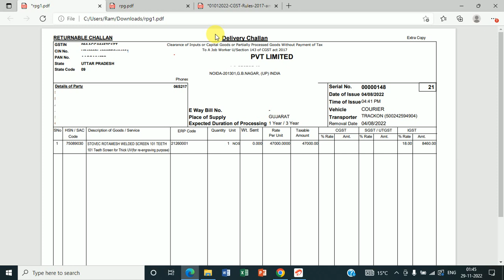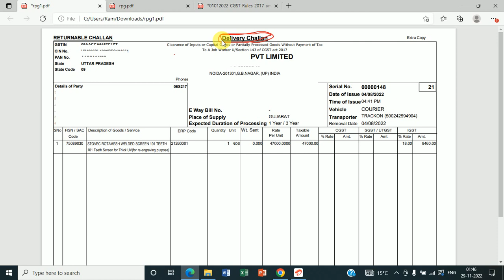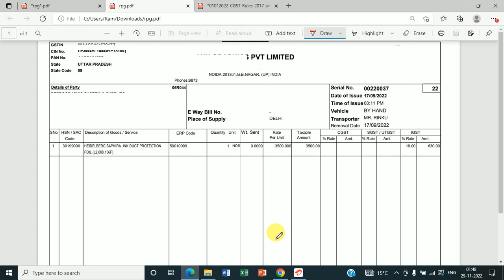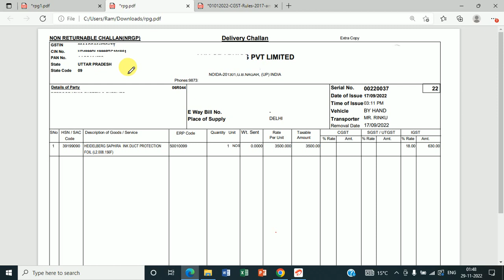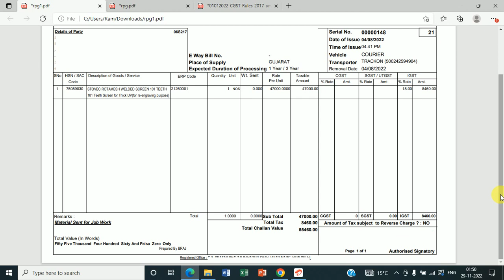RETURNABLE GOODS CHALLAN || NRGP || NON RETURNABLE GOODS CHALLAN DELIVERY CHALLAN || CGST RULE 56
IMPORTANT FOR GST OFFICER / ASSESSEE